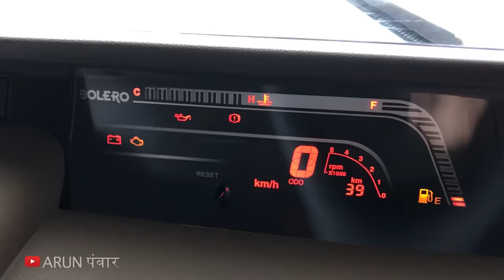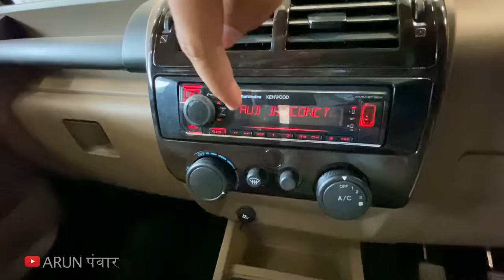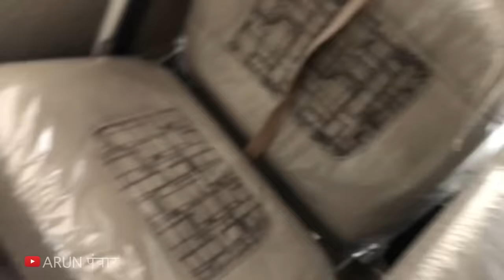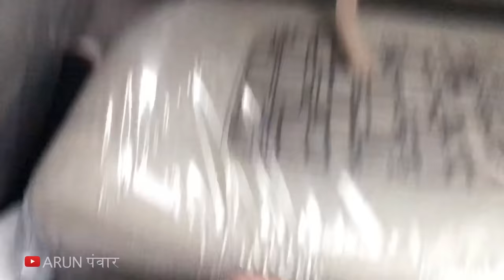2020 Mahindra Bolero BS6 New Model - 7 Seater Cheapest SUV | Features, Review & OnRoad Price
Watch in this video:
2020 Mahindra Bolero BS6 New Model - 7 Seater Cheapest SUV | Features, Review & OnRoad Price
Mahindra’s bestselling SUV, the Bolero, has now been upgraded to meet the upcoming BS6 norms. It is now available in three variants: B4, B6, and B6(O). Let's have a look at its top variant in this video. Hope you'll like it :)